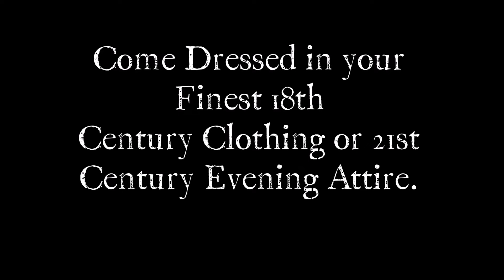Twelfth Night at Fort Ligonier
George will be headed to the Old Fort to participate in their Twelfth Night Celebration. Everyone is invited! We hope to see you there!

January 5th, 2019 Twelfth Night will begin at 7:00! Tickets will be sold at the door.